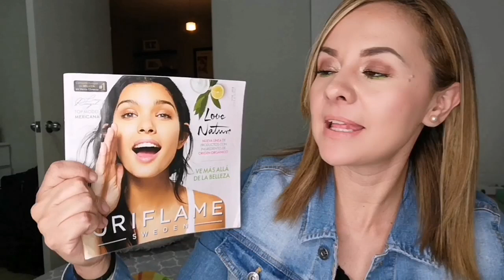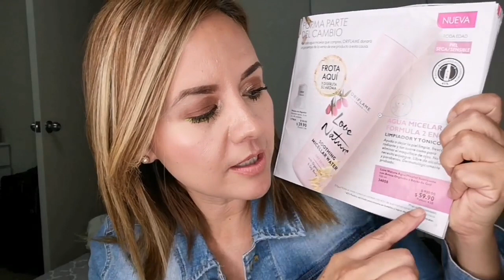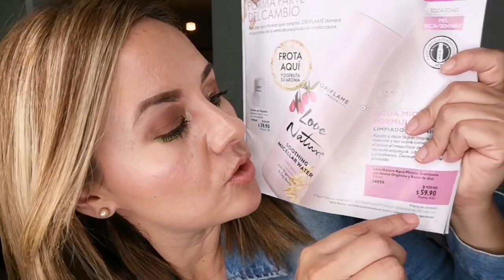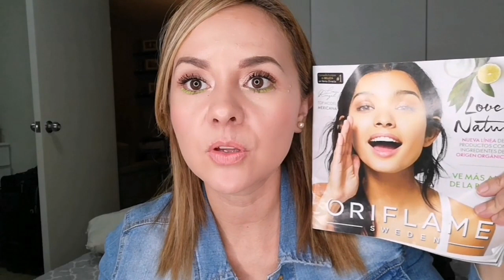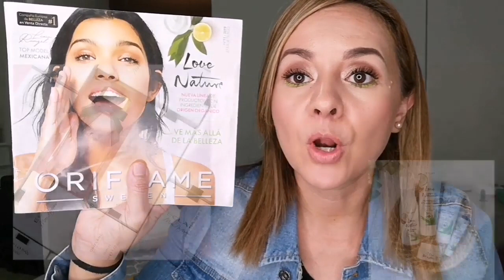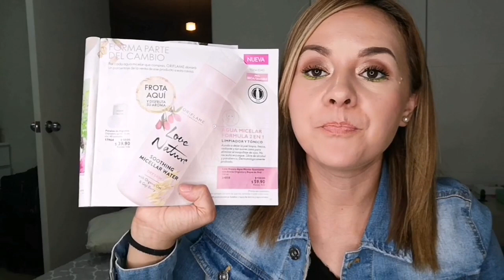Cómo Vendemos sin catálogo físico?